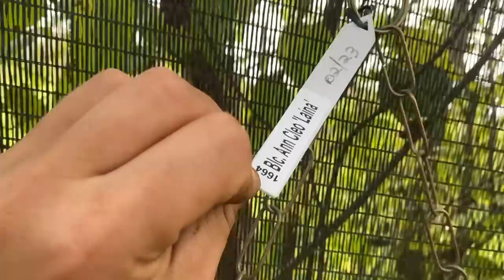FIZEMOS um TOUR pelo JARDIM pra essa INVENÇÃO | Henrique Buttler